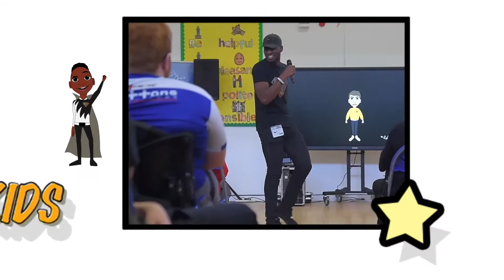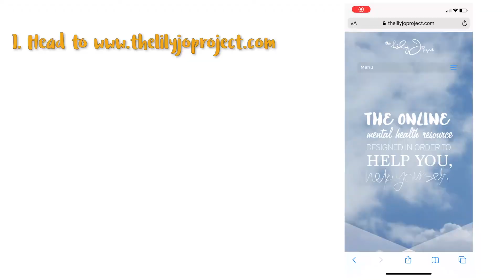Unstoppable Kids | Be The Change Dance Special Edition!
A very special dance edition of our Be A Hero series! Learn the dance routine to Lily-Jo's song 'Be The Change' with Georgia from The Lily Jo Project.

Be the HERO of your mental health!

To keep connected with the latest videos and downloadable content join the facebook group

For primary age children and parents.